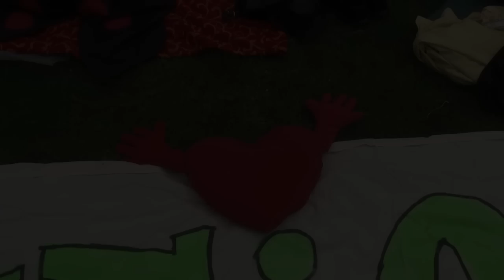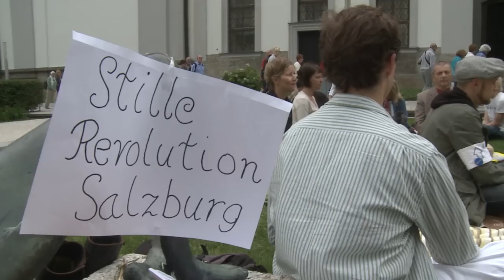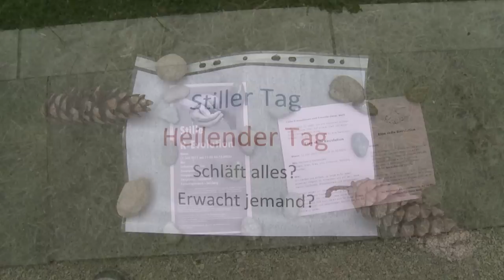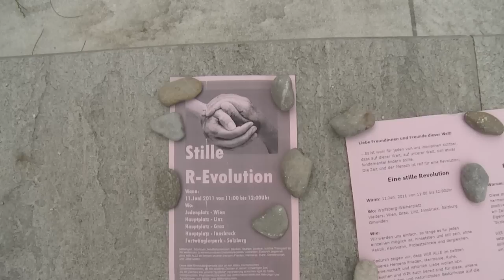Stille rEvolution Salzburg - 11.6.2011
Am 11. Juni 2011 startete in Salzburg neben vielen anderen Orten eine Stille rEvolution, um innezuhalten, sich zu stärken, zu verbinden, Teil der Lösung zu sein, ...